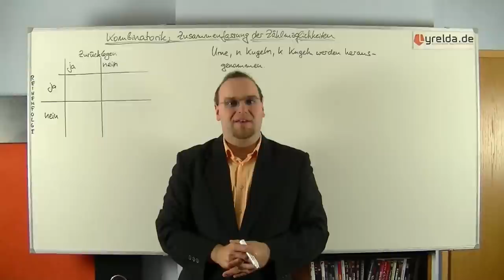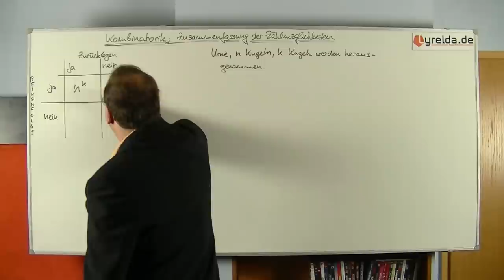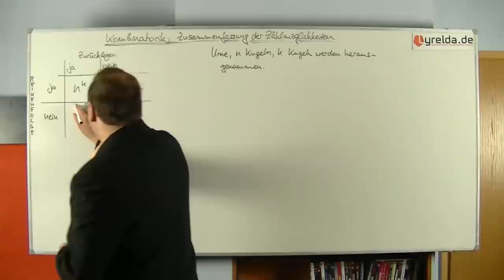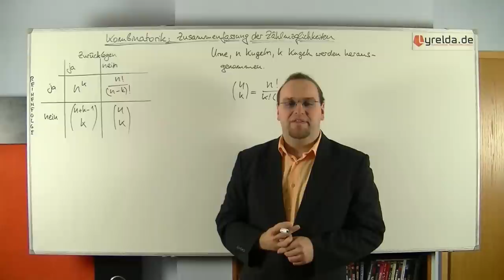Kombinatorik - Lyrelda.de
Kombinatorik - also die Frage nach der Anzahl von Kombinationsmöglichkeiten ist in der Stochastik (Wahrscheinlichkeitsrechnung) recht wichtig - einen kleinen Überblick geben wir euch natürlich gerne. Mehr und ein komplettes Skript findet ihr

LyreldaHD